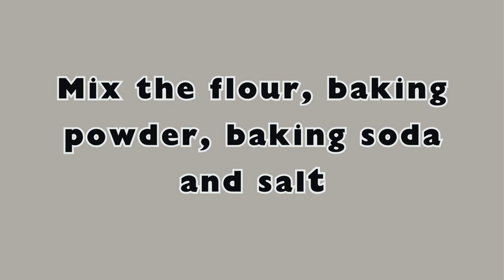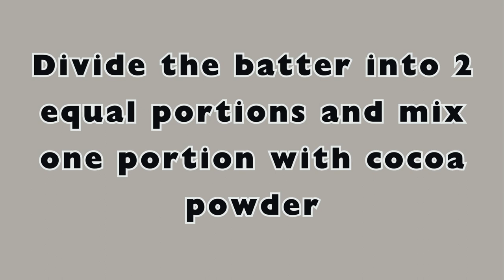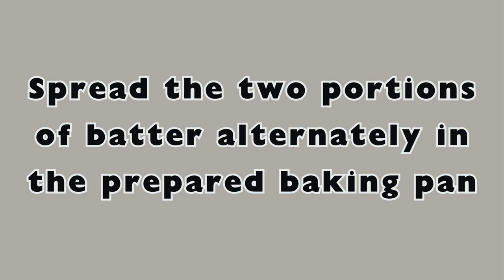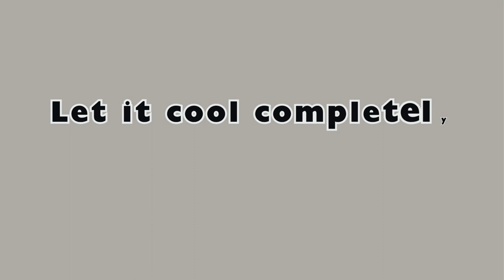OMG! You NEED to Try This Marbled Mango Chocolate Cake | irresistibly delicious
Craving a dessert that's both refreshing and decadent? Look no further than this stunning Marbled Mango Chocolate Cake!

This easy-to-follow recipe combines the luscious sweetness of mango with the rich depth of chocolate in a swirled masterpiece. Perfect for any occasion, this cake is sure to impress your guests and satisfy your sweet tooth.

What are you waiting for! Click play and start baking today!